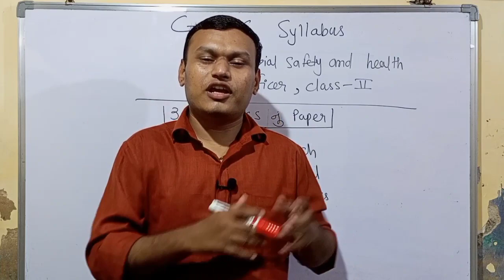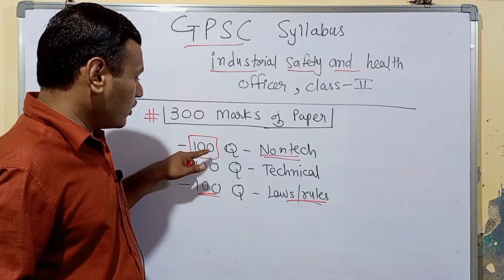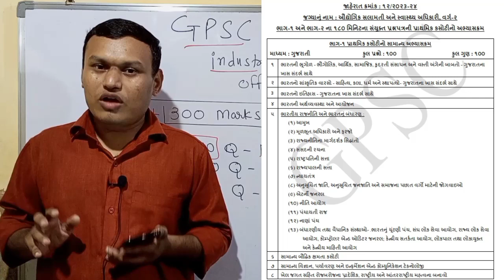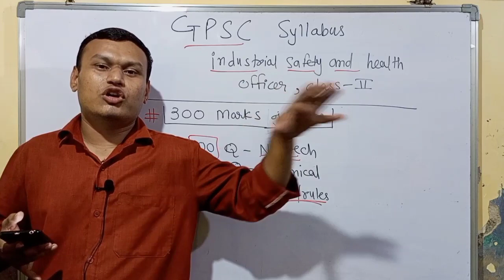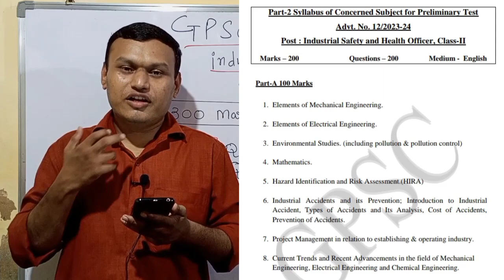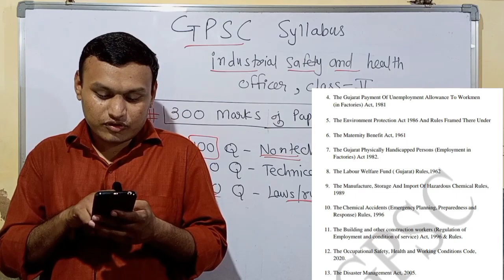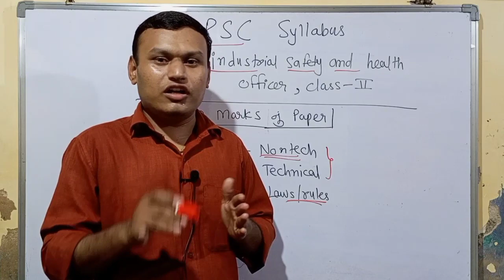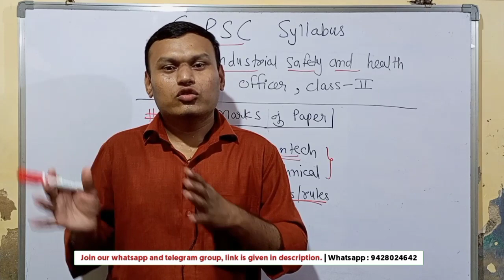GPSC syllabus | Industrial Safety and Health Officer, Class-II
GPSC recruitment | BE electrical, mechanical, chemical